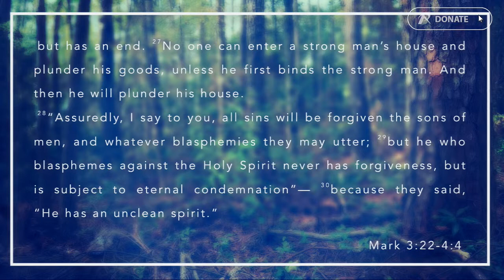Evangelism: Who's hooking who? - Chris Chapman - Sat 5th March 2016